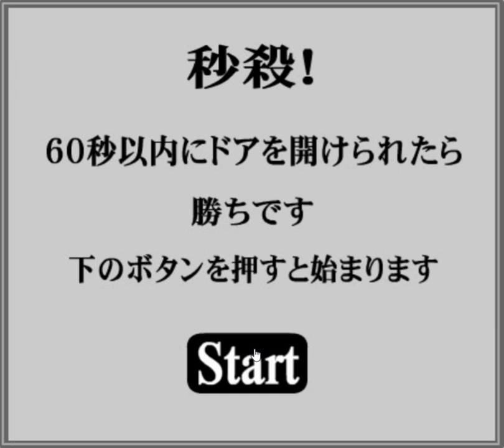[Tototoroom] Spike! 28 Room Escape Walkthrough